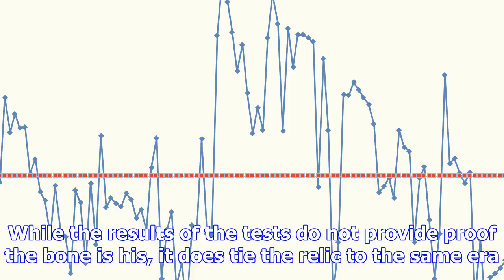'santa's bone' proved to be correct age by oxford university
A bone thought to belong to St. Nicholas, the fourth-century saint on whom the legend of Father Chri...